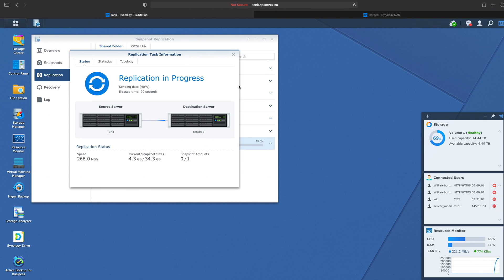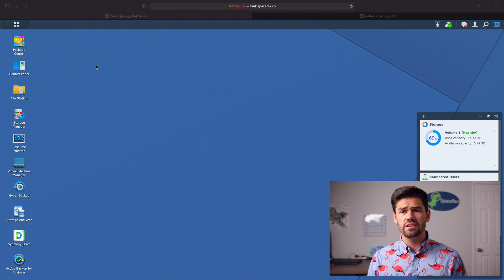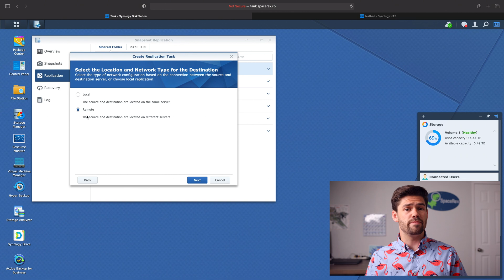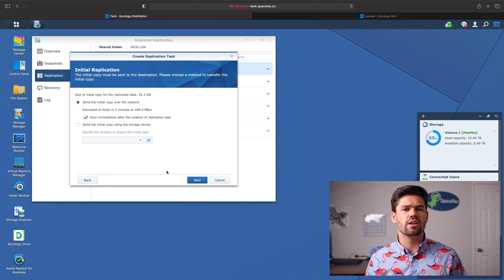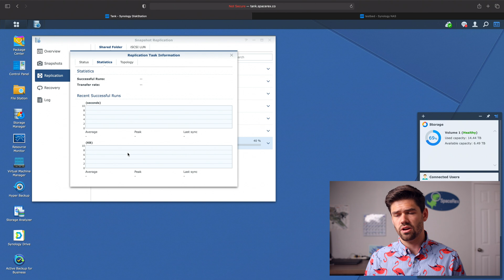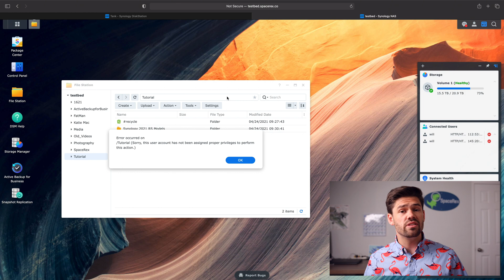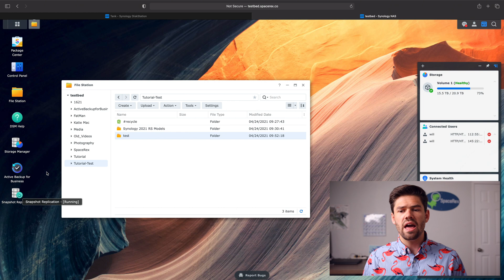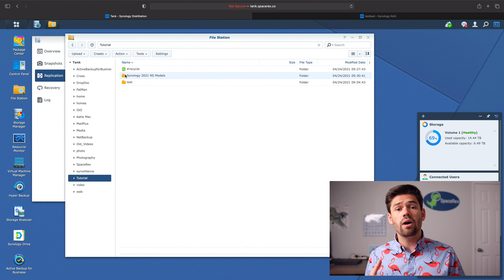Synology BTRFS Snapshot Replication to Rapidly Failover for Crucial Applications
Synology BTRFS Snapshot Replication allows you to send BTRFS snapshots from one Synology NAS to another, at ultra low intervals. Then should the main unit fail a secondary unit can be failed over to get back up and running! This is crucial for mission critical applications which cannot have down time. These snapshots are also ultra thin which reduces unnecessary bandwidth!

Affilate Links: (Synology Recommendations)
Synologys:
Cheapest you can buy
Most powerful 4 Bay
6 bays, with performance overhead
Insane Performance!
12 Bays in a Desktop!
Drives:
Hard drives that I use
SSD I use with Synology
Going 10GbE:
Synology 10GbE (RJ45) Card
Starter 10GbE switch
10GbE ethernet to Thunderbolt 3 adapter